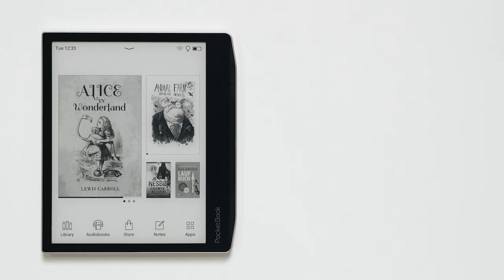Hold on page number to type in the page number you want to go to - PocketBook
Change the book page in a few taps.
Tap on the page number.
Type in the page number you need.
Tap “Enter”.